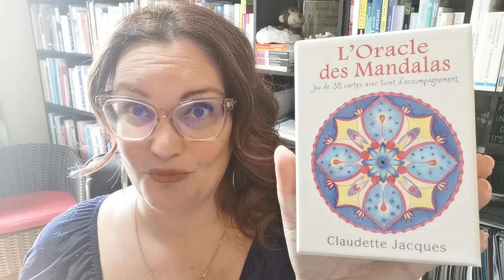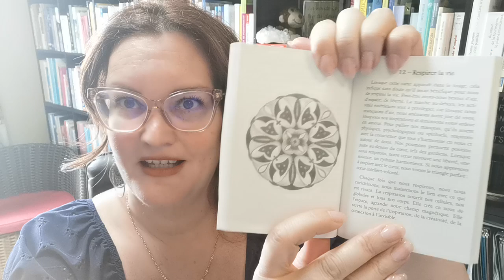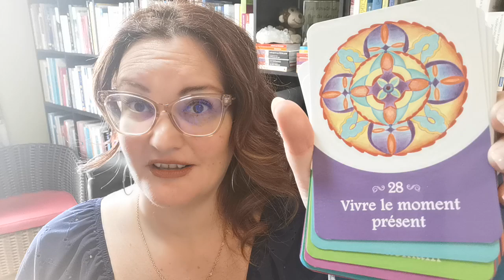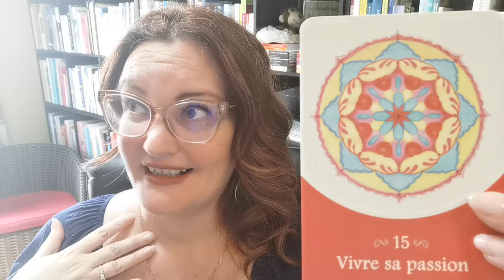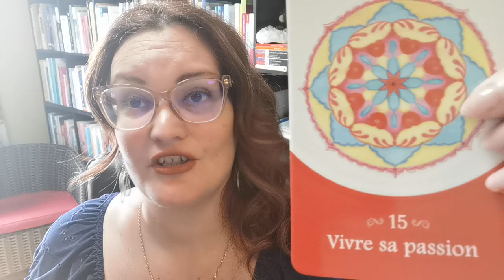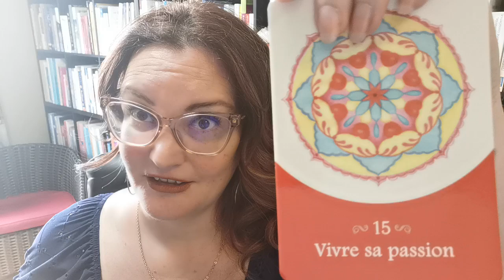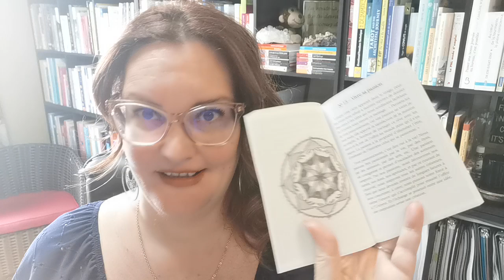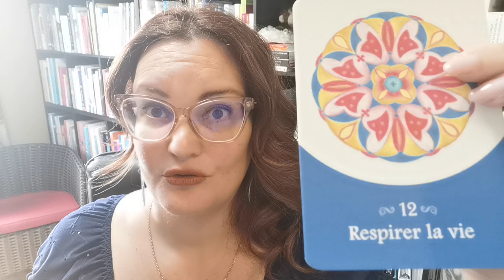oracletube 43 : "L'oracle des mandalas" de Claudette Jacques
🎉 Nouvel oracletube! 🎉

Les mandalas sont aussi populaires à travers le monde et les gens trouvent autant de plaisir à le contempler pour sa beauté que pour les utiliser comme outil de croissance.

Ces cartes offrent la possibilité d'utiliser les mandalas comme des supports à la méditation ou des sources d'inspiration quotidienne. Ce jeu se prête très bien à un exercice de cheminement personnel comme on l'explore via les oracletubes!

Bon visionnement!
N'hésitez pas à aimer et à partager la vidéo.

[ Si vous êtes auteur(e) de jeux de cartes oracles (ou de livres sur le bien-être et la santé mentale) vous pouvez m'écrire en privé pour savoir comment me faire parvenir votre outil, pour le plus grand bien de tous! ]

Pour m’encourager et soutenir la cause du bien-être et de la santé mentale :

Groupe privé et confidentiel "Self-Care Prendre soin de soi" sur Facebook

Groupe privé et confidentiel "La vie, la mort, le deuil" sur Facebook

Ma trousse de secours : Le bien-être à portée de la main au quotidien